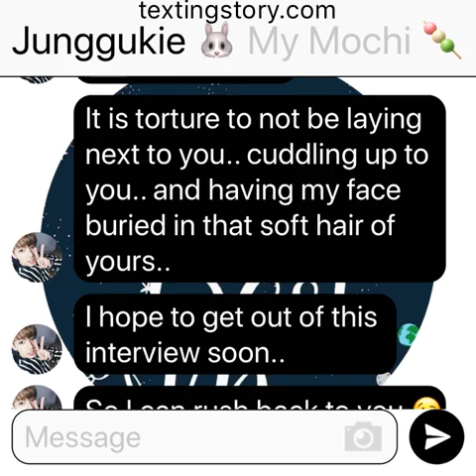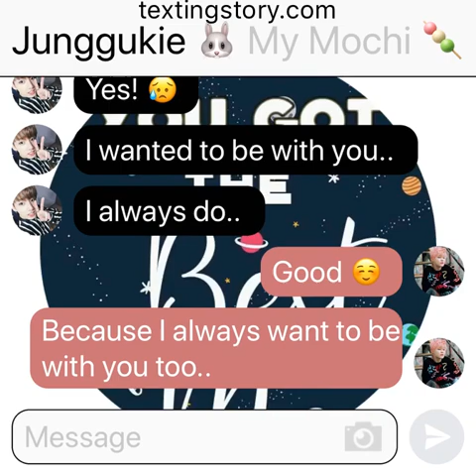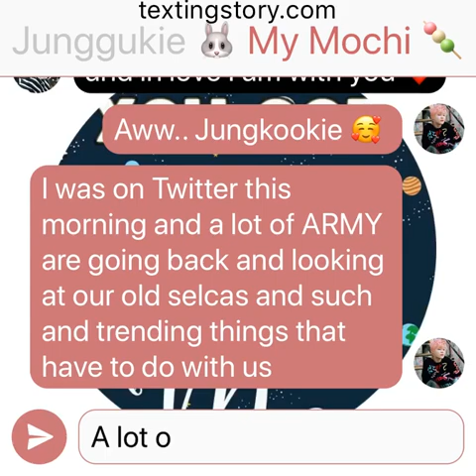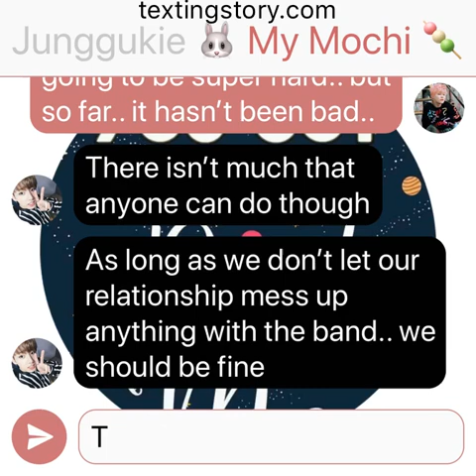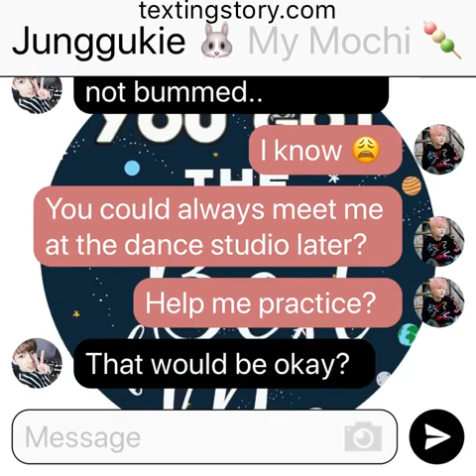Truth Untold: (Jikook Texting Story EP37) Supportive ARMY